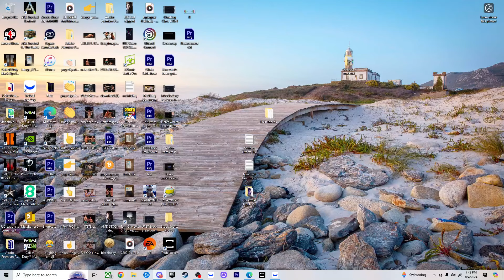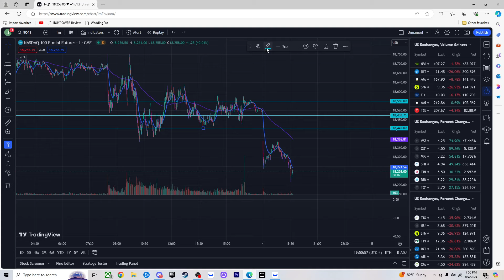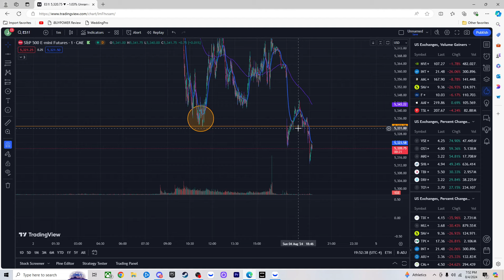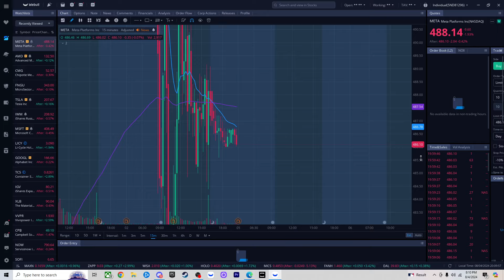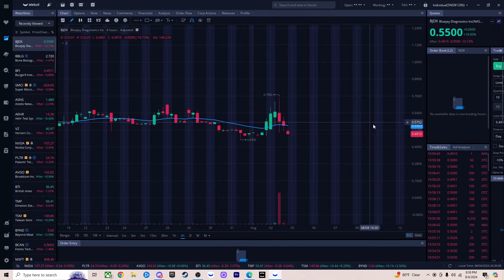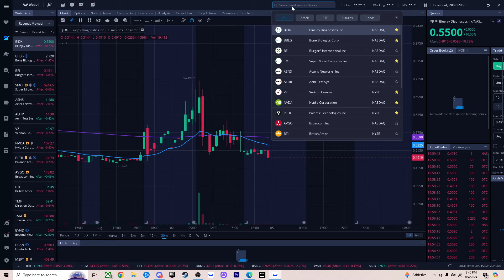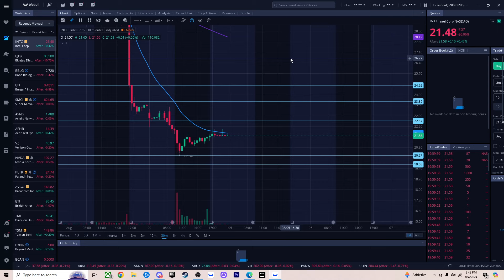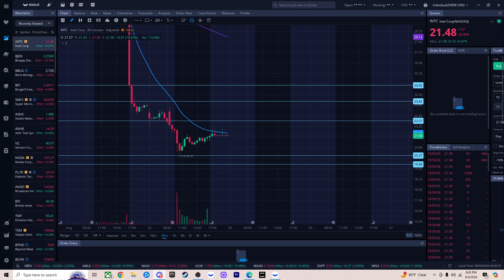🔥ALPHA PRIVATE DISCORD CLASS🔥 JOIN YS FOR QUALITY OF GUIDANCE⚠️ RECORDING 08/04